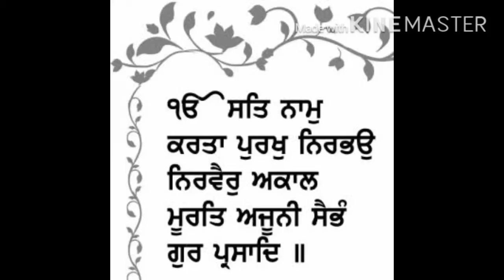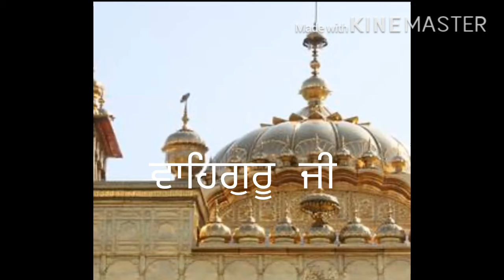ਸੁੱਖਾ ਦੀ ਪ੍ਰਾਪਤੀ ਲਈ ਇਹ ਸ਼ਬਦ ਹਰ ਰੋਜ਼ ਸੁਣੋ